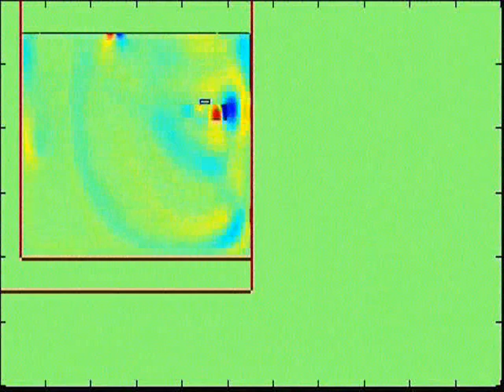FEB 5 2012 6.0 EARTHQUAKE VANUATU